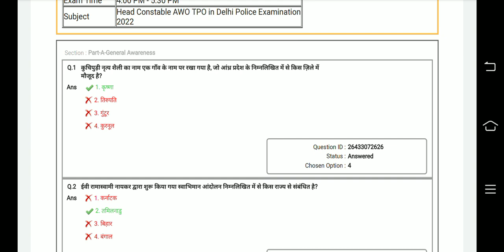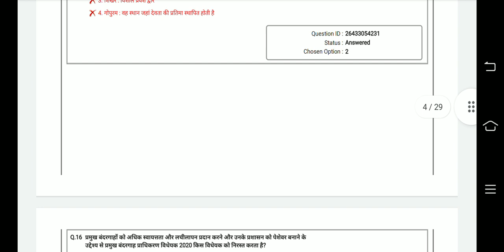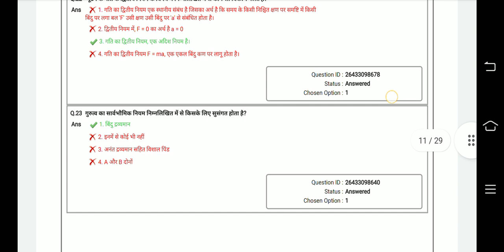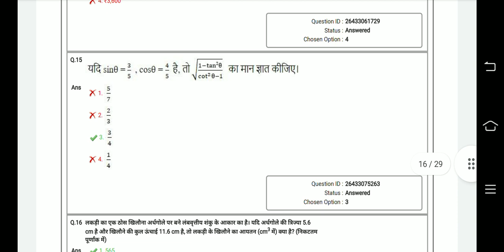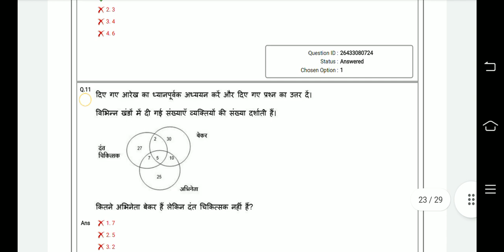delhi police awo tpo cut off 2022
answer key
answer keydelhi police awo tpo expected cut offviral videos